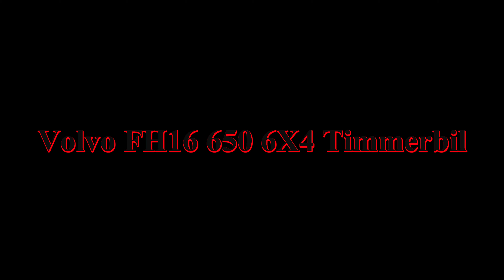Volvo FH16 650 6X4 Timber Truck Drive Off (4K)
Volvo FH16 650 From Åkerlunds Åkeri AB, Djurås Fully Loaded And Drive Off.

I Filmed When He Loaded Also , But I Forgot To Turn On My External Microphone, So I Did Not Get Any Sound Unfortunately.

Volvo FH16 650 Från Åkerlunds Åkeri AB, Djurås, Fullastad Och Åker Iväg.

Filmade När Han Lastade Också, Men Glömde Tyvärr Att Starta Min Externa Mikrofon, Så Det Kom Inte Med Något Ljud.